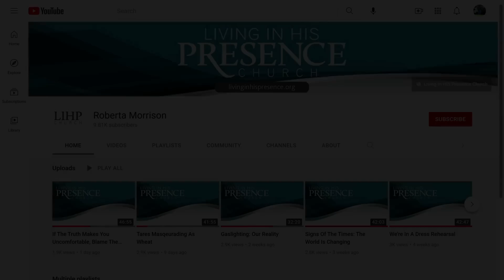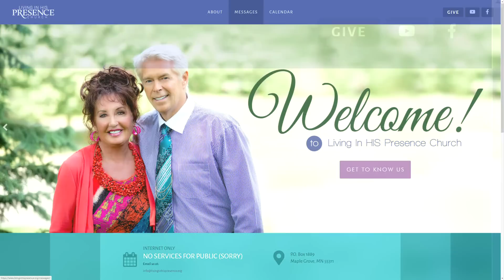True Faith Is Not Denial Of Reality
Roberta Gilbert preaches that it is God's desire that we study and read the Bible, learning it for ourselves, rather than just what a man says about it.